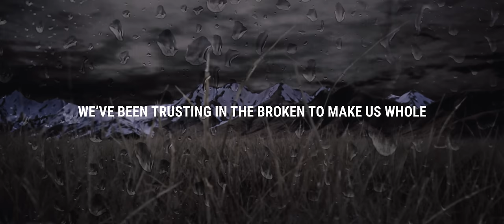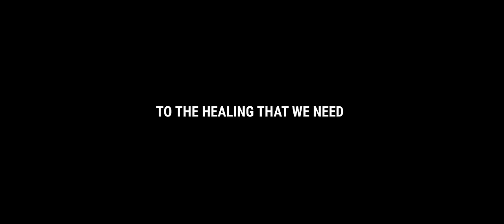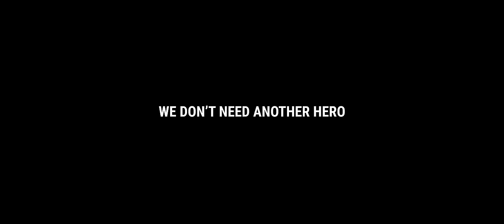Casting Crowns - Healer (Official Lyric Video)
Watch, comment, and share our lyric video for “Healer”!

Listen to Healer, the newest album from Casting Crowns!

Alexa: Ask Alexa to follow Casting Crowns

Healer
It’s hard to see the storm blowing over any time soon
It’s hard to hear any hope in the headlines
Or how to know what’s true
We’ve been trusting in the broken to make us whole
But there’s no new rescue coming
It’s still the one we’ve always known

We need the Healer
We don’t need another hero
Deep down every hurting heart knows
And only Jesus is the Healer

The whole world’s looking for something
But what we need is someone
And every road leads back to one name
When all the searching is done
Cause there’s no world view, no religion
That can make the blind eyes see
Let the eyes of our heart be opened
To the healing that we need

More than comfort we need the King
More than gifts we need the Giver
More than blessings we need Your Presence
More than the healing we need the Healer

Cause only Jesus is the Healer
Yes we need the, yes we need the Healer
No other name but Jesus is the Healer
Come now Jesus be the Healer

Writers: Mark Hall, Seth Mosely, Matthew West
My Refuge Music (BMI) (admin. at EssentialMusicPublishing.com); CentricSongs / These Tunes Go To 11 (SESAC) (admin. at CapitolCMGPublishing.com); Combustion Five / Third Story House Music (ASCAP) (admin. by Anthem Entertainment)

Music by Casting Crowns Performing “Healer (Official Lyric Video)”. (C) 2021 Provident Label Group LLC, a division of Sony Music Entertainment